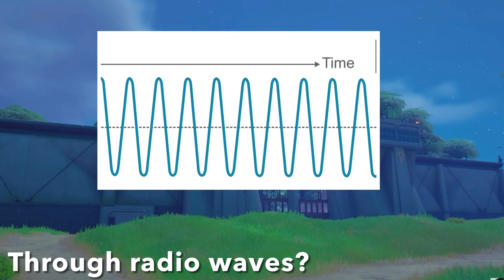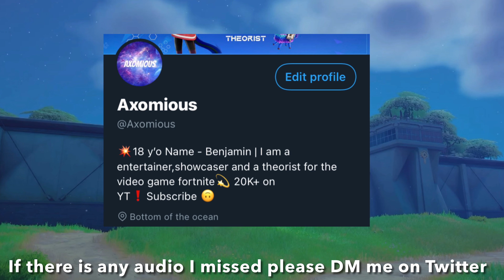Fortnite - New strange sounds at stealthy stronghold in (SEASON 6) Showcase + Theory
Along with the original sounds it appears that epic has added more sounds to the stealthy stronghold❗️If you think I missed any audio that wasn’t in this video please DM me on Twitter @Axomious❗️

Leave a 👍 on the video to show me you want more❗️

Hello it’s me Axomious 👋😊
I like streaming uploading and doing premieres! I also keep you updated with news on my community tab! 🔥 📖
If you’re new be sure to
Hit the 🛎 ☑️
And heck you might have a chance of me adding you! My epic is - Axomiouz
Help me out? - Use Code Axomiouz EpicPartner 💰
Here is a shoutout for the LEGENDZ
BIG BALLA SUPER SHOUTOUT :)
🔥[]MEMBERS[]🔥
☑️TheLilRedPanther☑️♦️Month 5
DirtyDom 🔸Month 3
Simon 🔹Month 2
{}~SOCIALS~{} 💯💯💯💯

Please be respectful in chat! Nightbot is not a real person. So don’t ask me why nightbot is annoying! Because you’re the one who is annoying! Haha... sorry not sorry 😐
Hate racism isn’t allowed ⚠️
Spam isn’t allowed unless told to do so ⚠️

Stick and have fun with chat ✔️
Talk to me the streamer :) ✔️
Join any events or customs ✔️
•Youtube Tips•
I use nightbot to block out stupidity from ignorance and for the safety for others and my channel

I use iMovie for edits (IOS ONLY)

THE FOLLOWING WORDS LISTED BELOW ARE KEYWORDS . YOU CAN IGNORE THESE :)